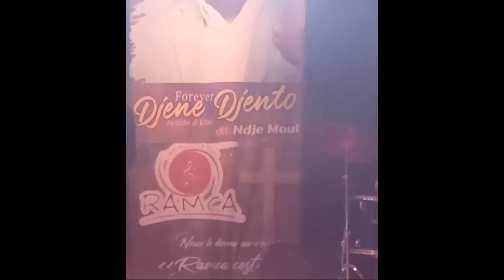Longue Longue, Turbo, Grace decca, ndedi eyango, Ben decca, Oga... Grand Concert pour Djenedjento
Assassinat de Martinez ZOGO? Voici pourquoi il est torturé , Général Valsero: Amougou belinga n'est pas une personnalité

Affaire Sex tape: Sébastien OTAM l' Ex de Lolo Fodja raconte tout
Thème: l'infidélité assumée d'un des partenaires pour rendre jaloux / se venger amèrement de l'autre

C'est confirmé: Celine la Doyenne a été empoisonnée. Mon message aux .

Sebastien warren Otam